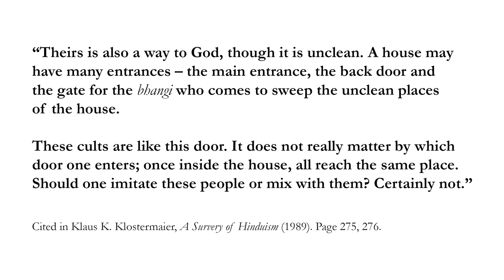Can the Believers Believe CNN? - Part 4 - The Aghoris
Professor Arvind Sharma responds to the representation of Hinduism in CNN's television program "Believer with Reza Aslan".